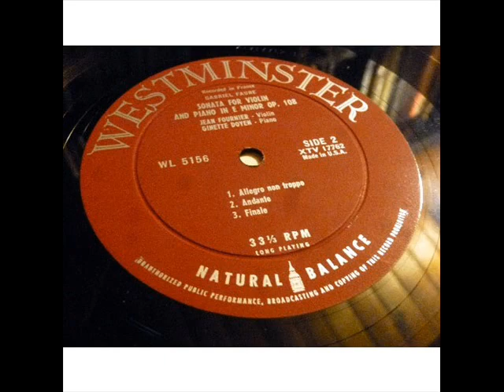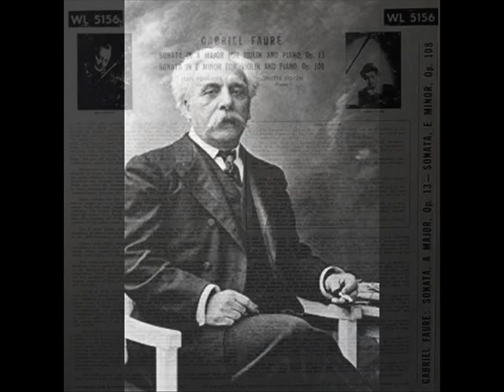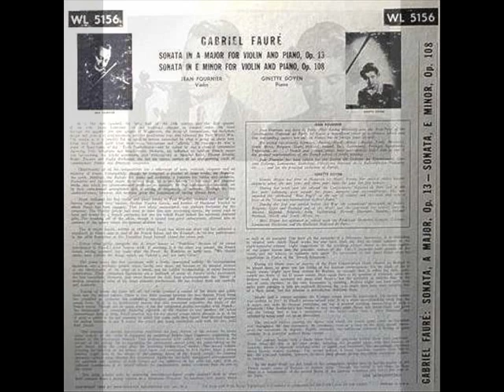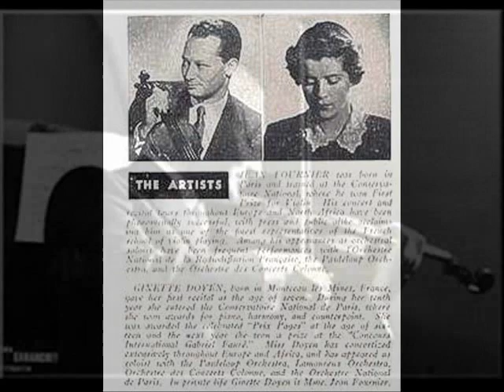Faure:Violin Sonata#2 in em-Op108-Jean Fournier&Ginette Doyen-monoLP-circa1951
Gabriel Faure-Violin Sonata#2 in eminor-Opus 108{movement1-Allegro non troppo}{m2-Andante}&{m3-Finale-Allegro non troppo}Jean Fournier-Violinist with Ginette Doyen-Pianist.Side 2 of mono Lp-circa 1951.Lane Audio Research.Digital Sound Processing by Donald H.Holmes.Copyright Disclaimer Under Section 107 of the Copyright Act 1976, allowance is made for "fair use" for purposes such as criticism, comment, news reporting, teaching, scholarship, and research.